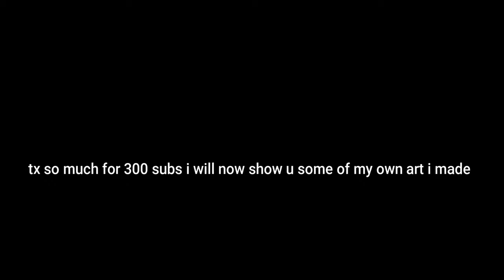my channel trailer 300 sub special + some of my art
i doint own clips here art at end is mine and slos tx so much for 300 subs am amazed at this tx so much everone